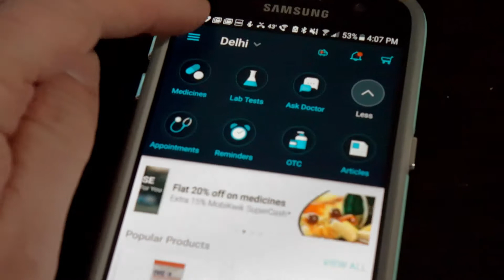Making Healthcare Transparent and Accessible for All | Prashant Tandon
When Prashant Tandon founded 1mg, he never intended to start a business, let alone a force that could disrupt one of the largest and most entrenched industries in the world. He and his team simply built an app, and in so doing, struck on a need that had gone unmet for millions of people across India.

If knowledge is power, then 1mg has put the power back in the hands of patients: Today, the app has over 9 million downloads and 20 million monthly visits. Its doctor platform aims to revolutionize how a consumer finds the right healthcare professional, and its diagnostics service brings the same degree of transparency and price-effectiveness to lab tests.